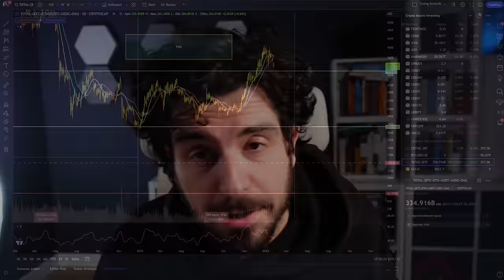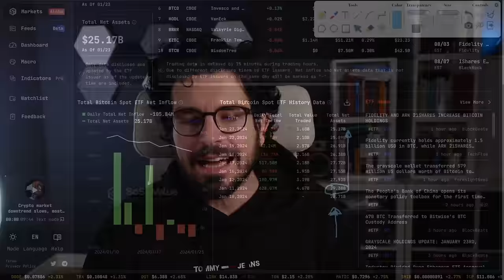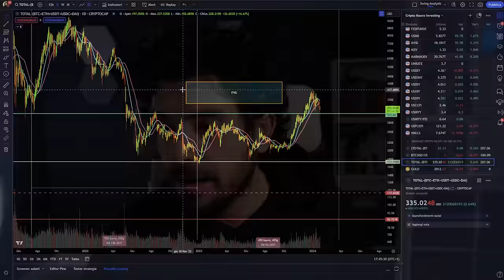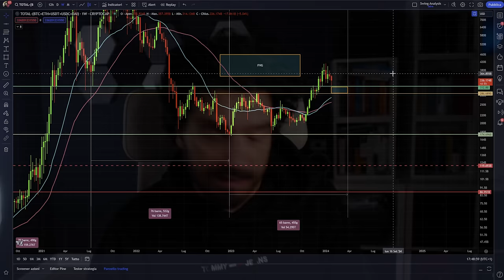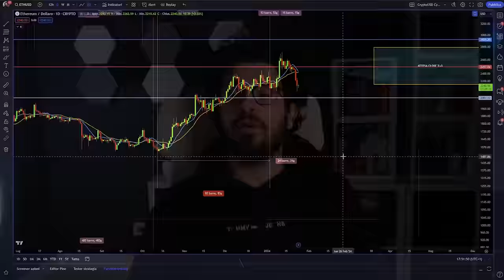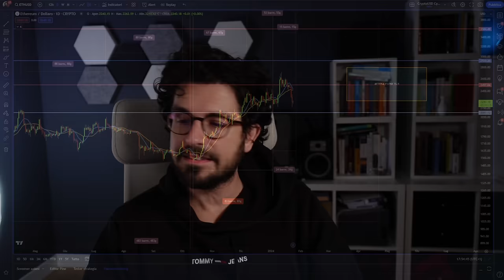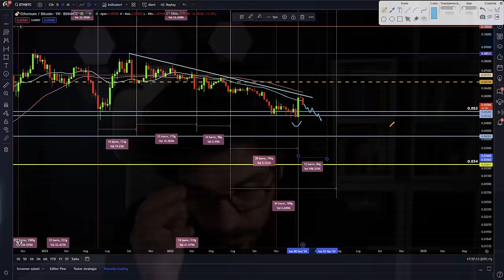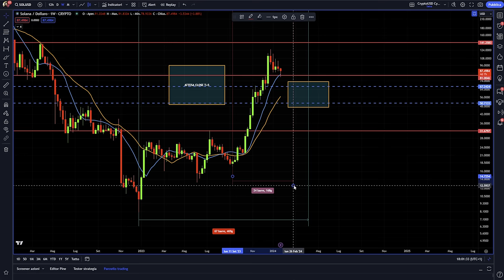BITCOIN e CRYPTO: Cambiamenti DECISIVI in Corso! | Analisi APPROFONDITA su Ethereum e Solana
Crypto in Crisi: Analisi e Strategie Vincenti!
In questo momento cruciale per le criptovalute, ci chiediamo: come stanno realmente performando? Ho preparato due grafici esplosivi a confronto che ti sveleranno tutto, più un bonus: la mia strategia esclusiva per i prossimi giorni. Non puoi assolutamente perderti questi contenuti!
Imperdibile
Stay Crypto

00:00 Intro
01:20 Ultimo Update sull'ETF Bitcoin: Cosa Sta Succedendo?
04:00 Calo degli AUM dell'ETF Bitcoin: Segnali d'Allarme?
05:40 Il Primo Grafico Fondamentale sulle Crypto!
10:00 La Migliore Strategia per i Prossimi Giorni!
12:20 Aggiornamento Analisi su Ethereum: Novità Fresche!
15:30 Data Cruciale per Ethereum: Non Perdertela!
17:00 ETH vs BTC: Analisi Ciclica Confrontata!
19:00 La Prossima Settimana: Punto di Svolta per le Cripto?
19:50 Solana: Analisi Ciclica e Tecnica Approfondita!
22:40 La Mia Strategia Personale su Solana!

LA MIA ATTREZZATURA VIDEO: